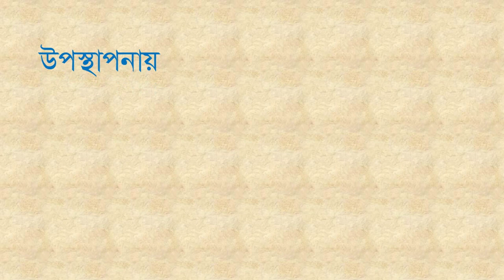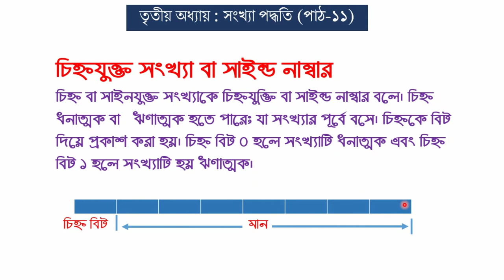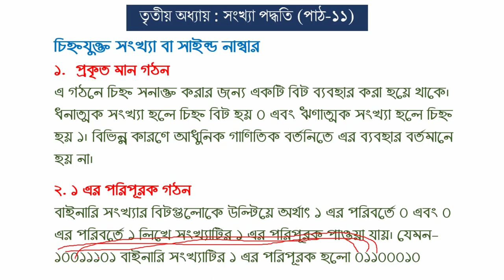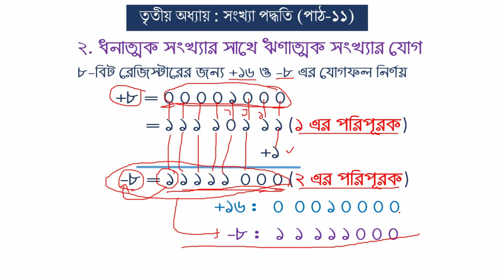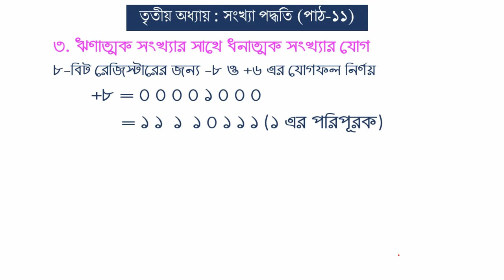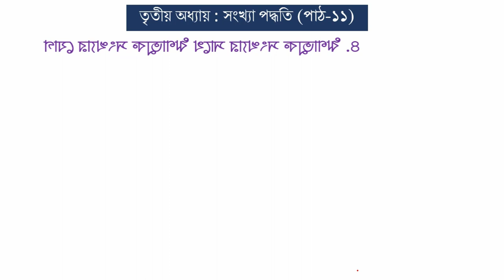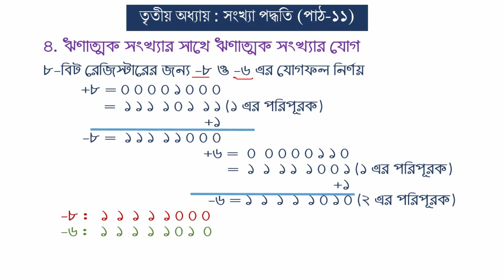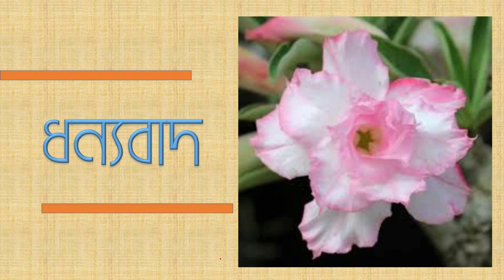HSC ICT | 3RD CHAPTER | NUMBER SYSTEM | PART 11